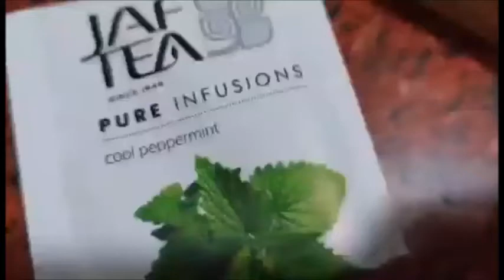Ordered and Tried "Fruit Press" For My Peppermint Lemon Tea